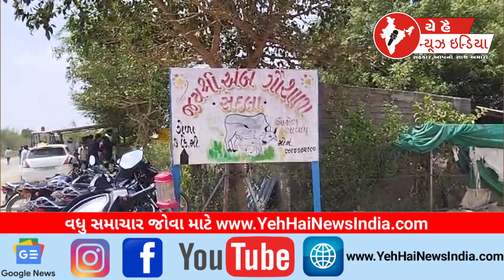થરાદ ગૌચર માં ગૌશાળા નું દબાણ દુર કરાતા ગૌ પાલકો માં રોષ Anger in Tharad Sedla parents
થરાદ ગૌચર માં ગૌશાળા નું દબાણ દુર કરાતા ગૌ પાલકો માં રોષ Anger in Tharad Sedla parents#share